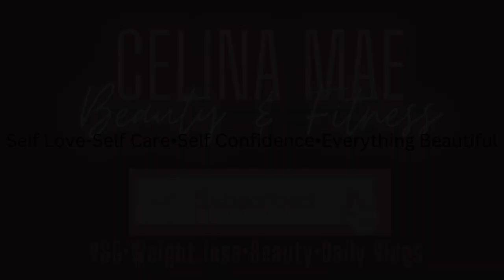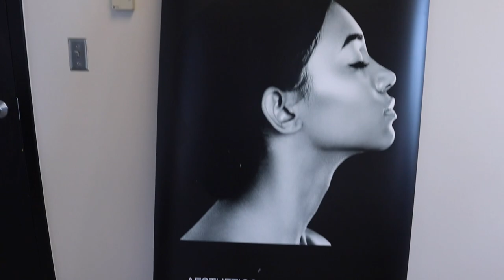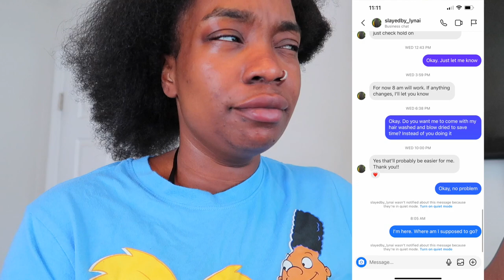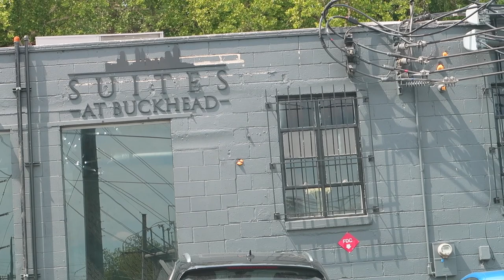BIRTHDAY MAINTENANCE VLOG $$$$ | HAIRSTYLIST HORROR STORY | SHE GHOSTED ME ON MY BIRTHDAY!!!!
HI FRIENDS!!!

GET THE ULTIMATE GUIDE TO BREAK YOUR STALL AND JUMPSTART YOUR WEIGHT LOSS! I BROKE A 4 MONTH STALL AND LOST 5 POUNDS IN A WEEK!!

My stats:
Age:28
Weight: 163
Height: 5’5
Shirt size: Small/Medium
Jean size: 7,8,9 or 28/29
Bra Size: 34C

SHEIN SXY Figure & Letter Graphic Drop Shoulder Crop Tee

SHEIN SXY Graffiti Print Asymmetrical Hem Split Side Tie Back Blouse